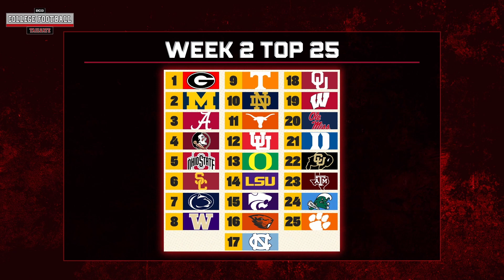Coach Prime & Colorado Crack the Top 25! - Reviewing the Week 2 AP Top 25